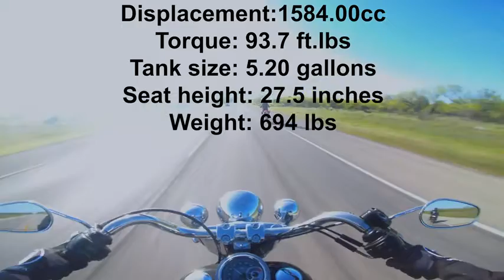HARLEY DAVIDSON FATBOY FIRST RIDE My FIRST cruiser